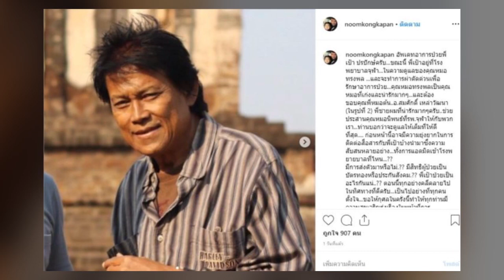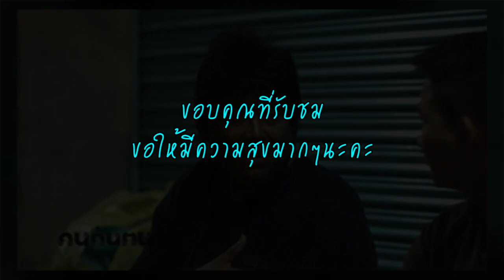ส่งตัวดารานักบู๊ เป้า ปรปักษ์ ผ่าตัดด่วน หลังป่วยหนักโรครุม น้ำหนักลด 30 โล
หลังจากป่วยหนักจนหลายคนเป็นห่วง สำหรับดาวร้ายชื่อดัง เป้า ปรปักษ์ โดยน้ำหนักลดฮวบเกือบ 30 ก.ก.แล้ว ก่อน หนุ่ม คงกะพัน นักแสดงและพิธีกร โพสต์ภาพ เป้า ปรปักษ์ พร้อมแคปชั่นแจ้งขอความช่วยเหลือไปยังพี่น้องในวงการบันเทิงและนอกวงการ โดยมีคนเข้ามาช่วยกันโอนเงินช่วยเหลืออดีตดาวร้ายชื่อดัง